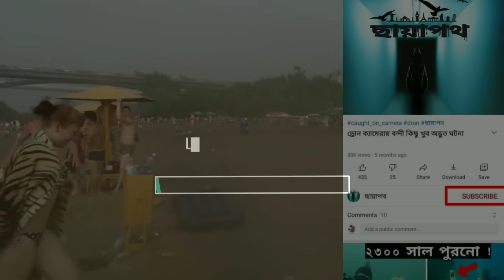উত্তপ্ত মরুভূমিতে এক ব্যক্তি জল ঢেলে দিয়েছিল কিন্তু.. Natural Phenomena You will Never Seen - ছায়াপথ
You can share your idea in email ⬇️
Thank you for Visit...